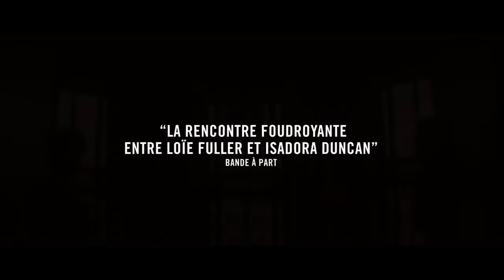La Danseuse - La Bande Annonce VOST FR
Un drame français de Stéphanie Di Giusto avec Soko, Gaspard Ulliel, Mélanie Thierry, Lily-Rose Depp... Au cinema le 28 septembre